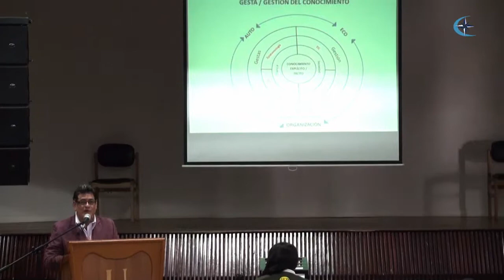La gestión del conocimiento en educación